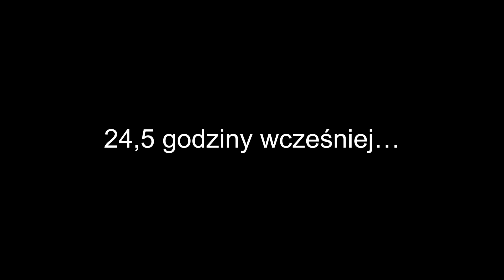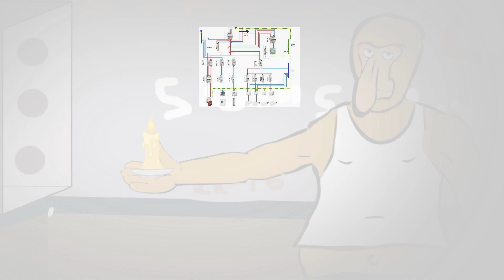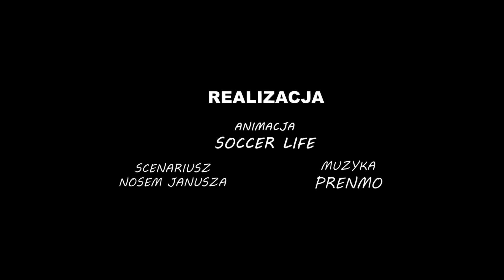Nosem Janusza odc. 1 - Janusz Opijo - serial animowany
Janusz Opijo wprowadza widzów w świat typowego polskiego Nosacza.

Muzyka: Prenmo

Tęsknisz za takimi hitami jak Kapitan Bomba, Koń Rafał, Piesek Leszek czy Generał Italia? Znudziła Ci się Blok Ekipa?
Serial Nosem Janusza powinien sprostać Twoim wymaganiom. Absurdalny humor, typowe powiedzonka Janusza oraz główny bohater Nosacz Janusz Opijo to wszystko, co sprawi, że poprawi Ci się humor! Humor specyficzny jak w słynnym serialu Galaktyczne Lektury...
Może nie każdy rozumie, ale kto powiedział, że bajki trzeba rozumieć?!